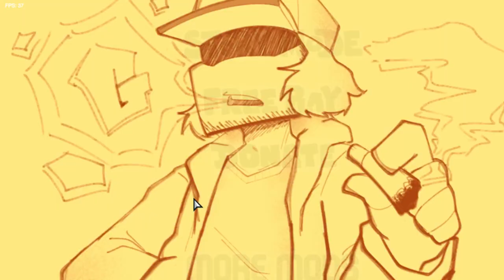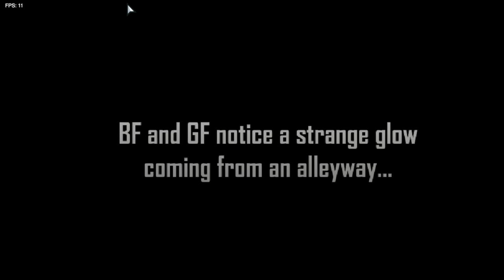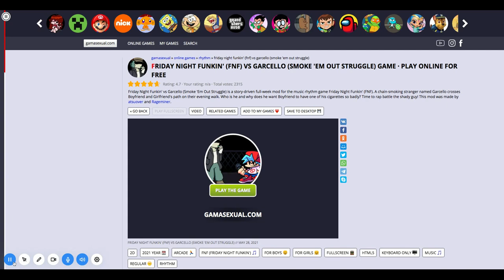Friday Night Funkin VS Garcello Mod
3 comments=2 shoutouts
 1comment+Sub=play with me for a day
1comment+sub+2like=i do what mod or game you want
5 shares=play with me for 2 hours
 put in comments if you did 1 thing